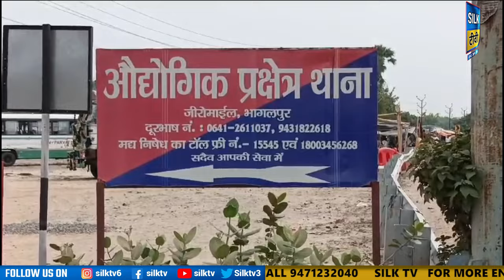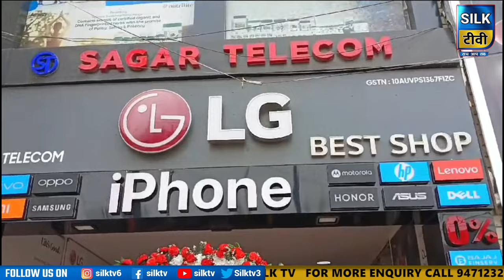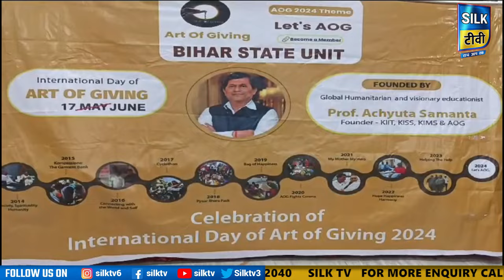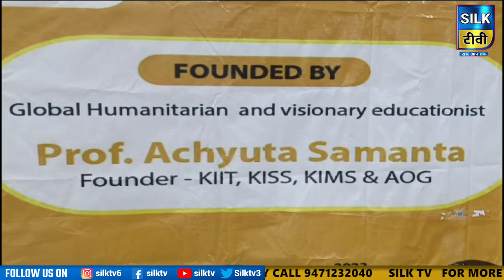SILK TV- जिले की खबरें एक साथ || 16 JUNE 2024